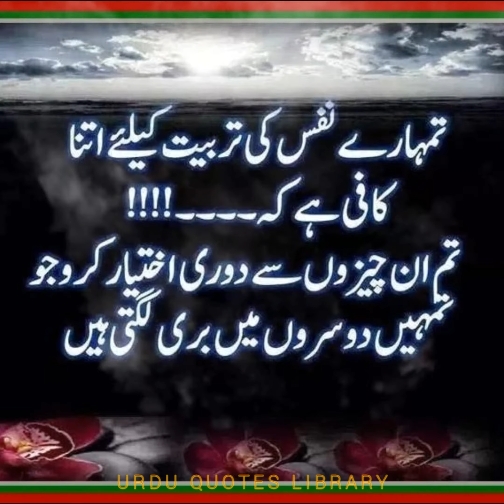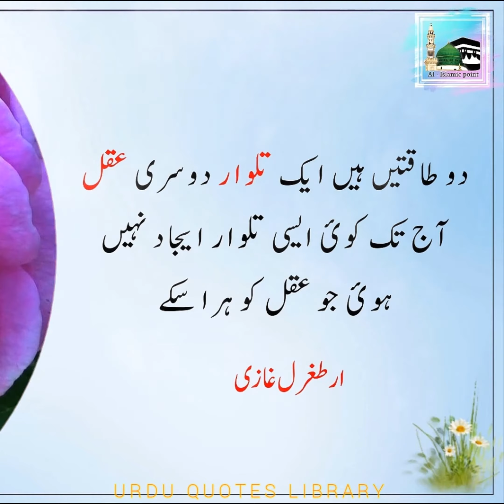Allah's Secrets Revealed: Uncovering Life's Answers in These Powerful Quotes | Allah Quotes in Urdu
Allah's Secrets Revealed: Uncovering Life's Answers in These Powerful Quotes | Best Islamic quotes about life | Allah Quotes in Urdu | Advice of Allah for problems in life